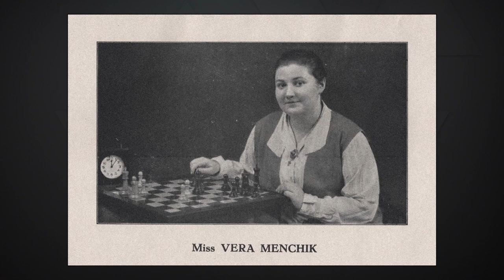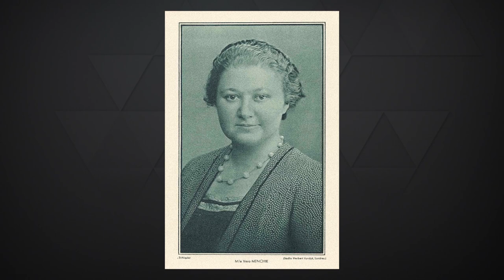Today in Chess | Historic Championships: Menchik vs. Graf 1937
Grandmasters Yasser Seirawan, Maurice Ashley, and WGM Jen Shahade discuss the Women's World Chess Championship 1937 between Vera Menchik and Sonja Graf.

USChessChamps.com